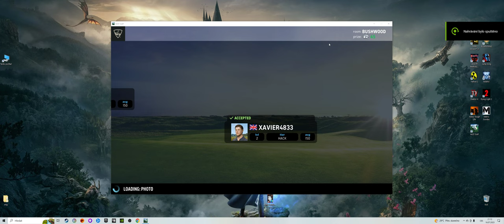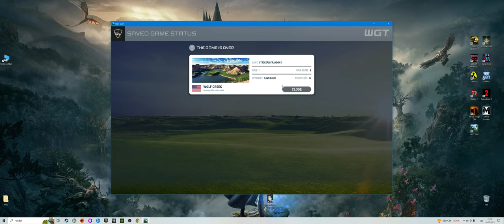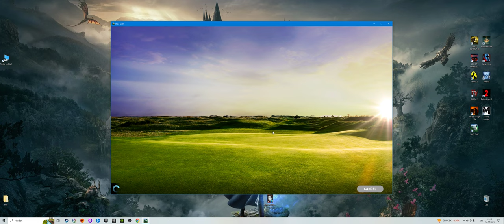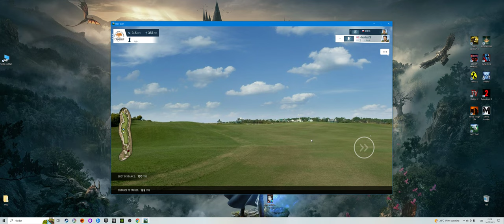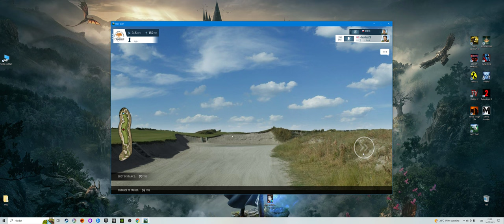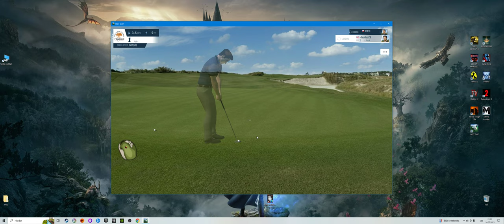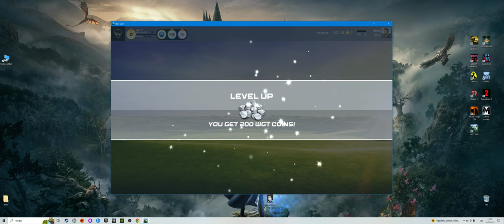WGT Golf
Osmistá čtyřicátá druhá ukázka tentokrát ze hry WGT Golf aby jste věděli o co jde a další budou následovat